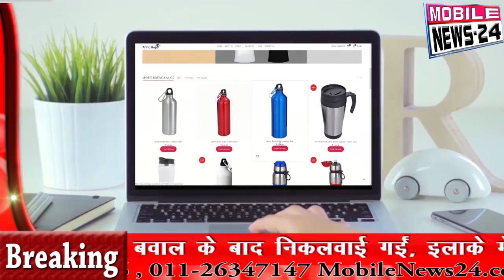28 December Breaking News | आज दोपहर की ताजा खबरें | News Headlines | Nonstop News | Mobilenews 24.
28 December Breaking News | आज दोपहर की ताजा खबरें | News Headlines | Nonstop News | Mobilenews 24.